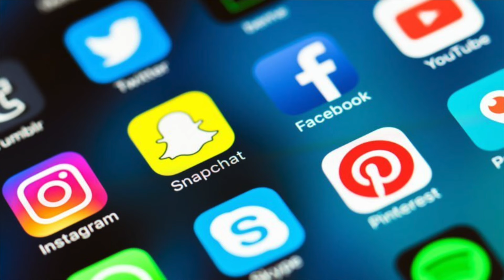Luxury Minimalism and What Changed My Mind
Today I'm talking about the things that are pushing me towards luxury minimalism. Let me know if you are thinking about making changes to how you consume luxury items in the comments below.

I WORE:
Zara Plaid Cropped Blazer (sold out) Similar

Roberto Coin Tiny Treasures Diamond Cross Necklace
Milani Amore Matte Lip Creme in Gorgeous

NARS Light Reflecting Advanced Skincare Foundation in Macao

NARS Radiant Creamy Concealer in Amande

Benefit Cosmetics Precisely, My Brow Pencil Waterproof Eyebrow Definer in 4 and 5

L'Oreal Paris Voluminous Bold Eye Mascara in Carbon Black

I MENTION
Purseonfleek "Goodbye Hermès / Hermès made me cry" video

Thanks,
Cathy

VIDEO GEAR USED:
Ring Light Kit
Tripod Mount
On-Camera Microphone
External Hard Drive